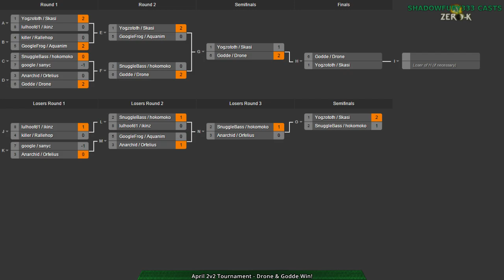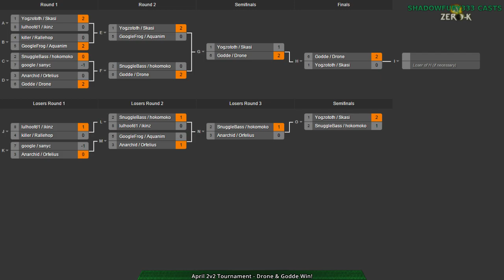2015/04/25 2v2 Tournament - Grand Finals: Drone & Godde(W) vs Skasi & Yogzototh(L) - Zero-K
We come to the end of the first double elimination Zero-K 2v2 tournament. It is an interesting format, and definitely worked fine for the number of players we had. I'd say the random seeding double elimination experiment was a success.

I'm joined by GoogleFrog and Aquanim for this cast.

Map 1: Valles Marineris v2 (Cloaky & Shields vs Cloaky & Light Vehicles)
Replay 1: No replay

Map 2: Rapids v2 (21:44) (Gunships & Amphibious vs Amphibious & Gunships)

Map 3: Sands of War v2 (25:34) (Ships & Amphibious vs Hovercraft & Gunships)